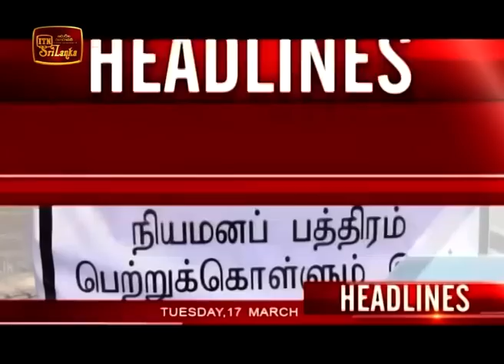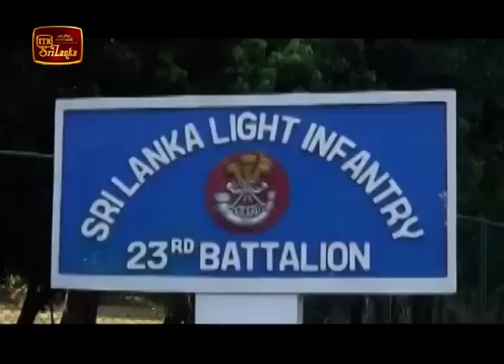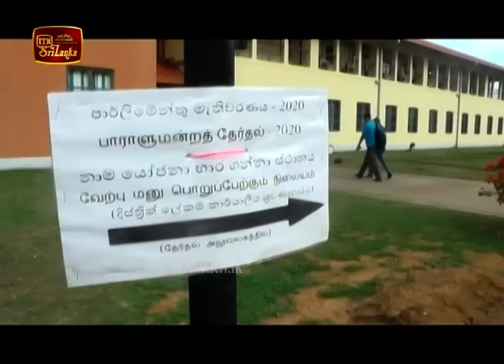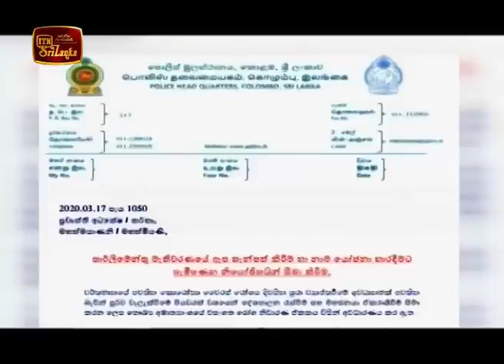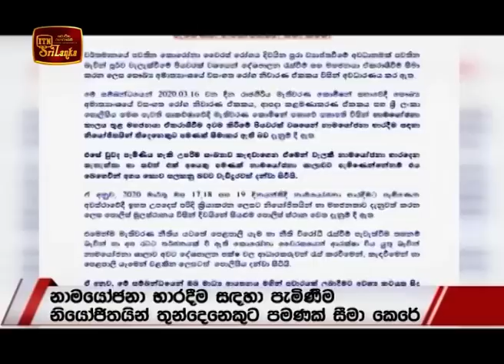ITN News 2020-03-17 | 12.00 PM